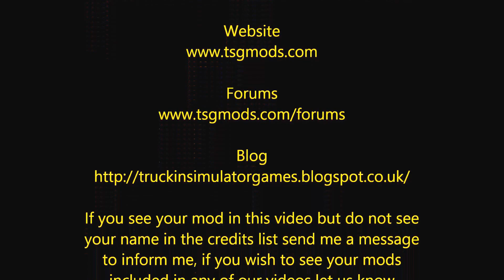Life Of A Virtual Trucker Part 18 Birmingham To Carlisle ) Wide Load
Do you want the 'Going East' DLC for ETS2 for free, I do hear you shouting 'yes', then you might be in luck, our forums is currently running a free to enter screenshot competition, but if you want to enter you'd better hurry as it closes at Midnight 18th Sept 2013.

A short hop this time, back in my Scania after her full major service, and I must say it is good to have her back.

This load was quite tricky as it was an oversize load, in fact I delivered a Abrams Tank to Carlisle. it seemed to take ages as with every single hill I had to go right down through the gears to crawl up the hills as it seemed at the time at a snails pace, but I loved every second of it

We are also running a competition on the forums to win a copy of the upcoming DLC for ETS2, if you want a chance at winning head over there and enter it is free after all.